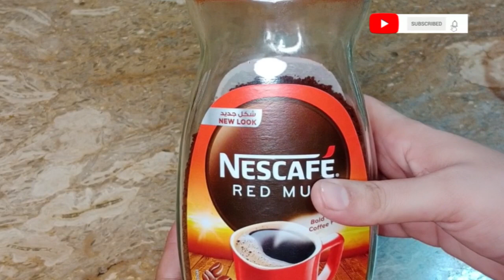Coffee Recipe | coffee without coffee maker | creamy and fluffy Coffee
Coffee Recipe | Coffee without coffee maker | creamy and fluffy Coffee by cookingwithmychannel